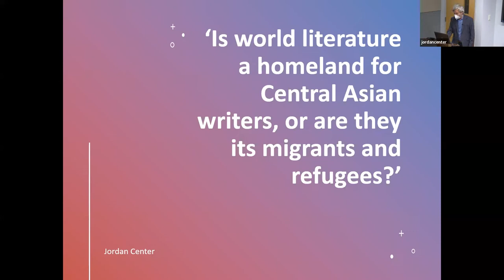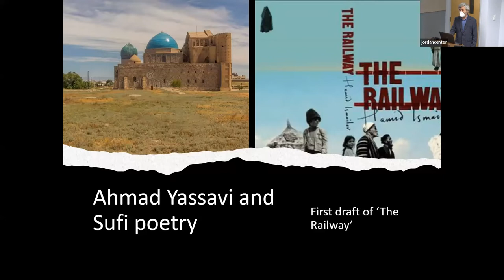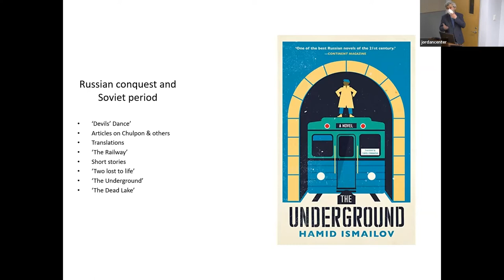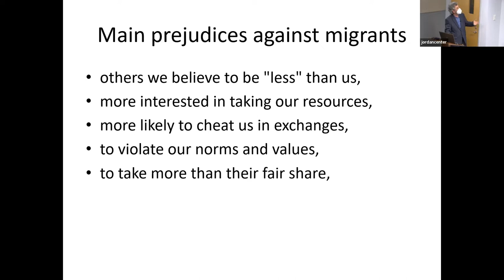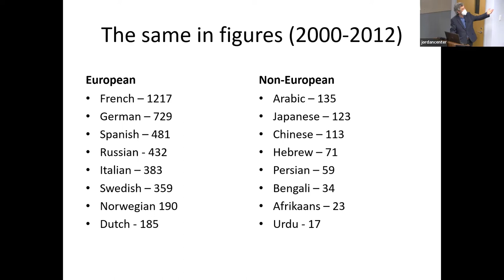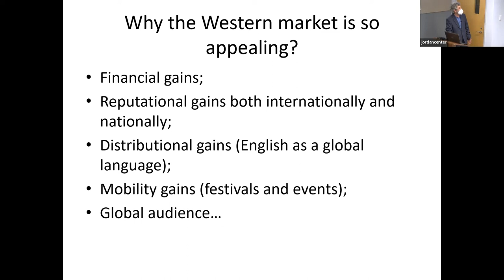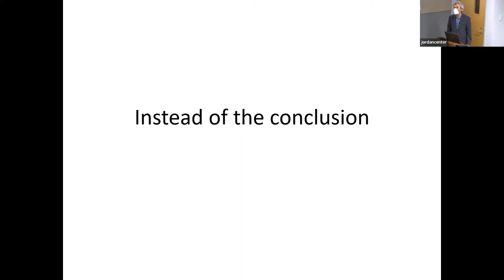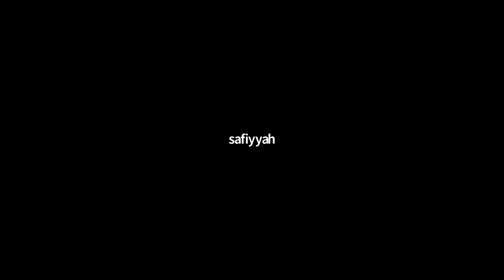Central Asia in World Literature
with Hamid Ismailov

Uzbek-British writer and journalist Hamid Ismailov’s work spans the end of the Soviet period and the entry of the former Soviet republics into a globalized, post-Cold War world. In this talk, Ismailov will speak about these themes in his own work, which tracks Central Asia’s role in a changing global political and literary scene. The talk will also touch on Central Asia’s place in Soviet and post-Soviet literature, as well as on the multilingual nature of Ismailov’s writing, which spans Uzbek, Russian, and English.